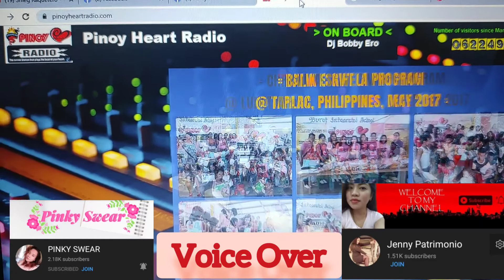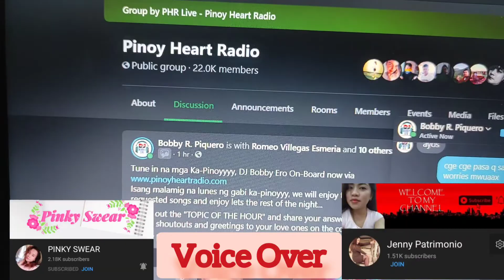Day14 DJ ON BOARD DJ BOBBYERO||GREETINGs FROM PINOYHEARTRADIO|HAPPY MOTHERS DAY||DAILYVLOG DAY14-90